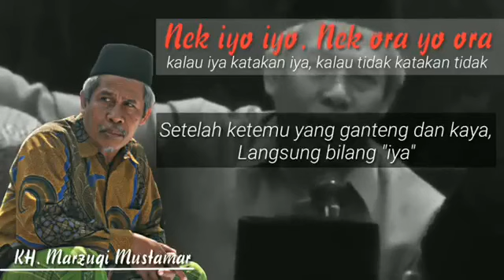KH.MARZUKI NEK IYO2 NEK ORA ORA,